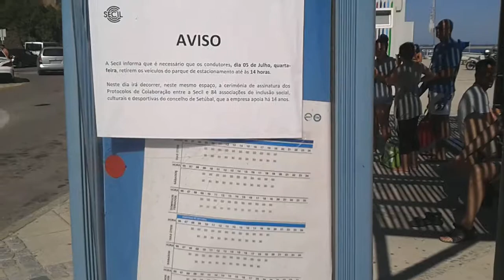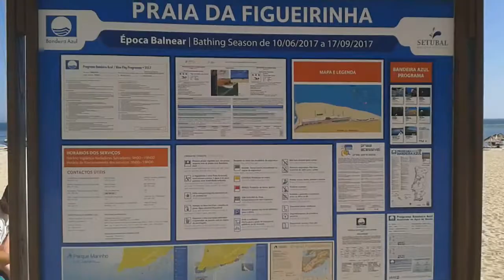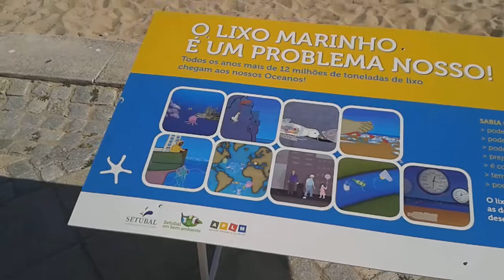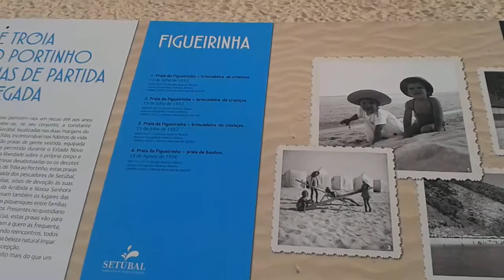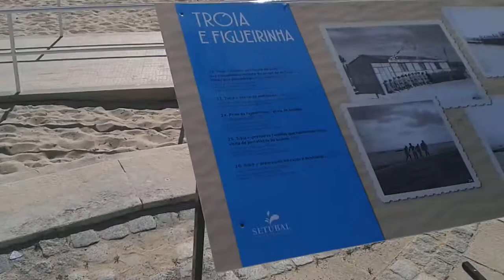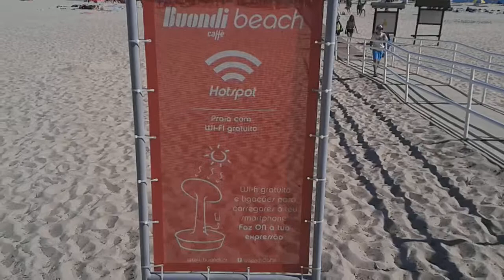Португалия. Прогулки в городе Сетубал 13. Пляж Figueirinha